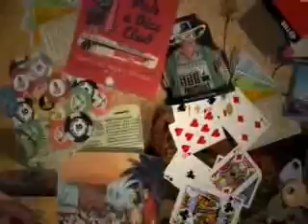Silly Nana Thing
I used One True Media to make a silly Nana thing with Shin and Reira.

It's not supposed to make much sense. XD